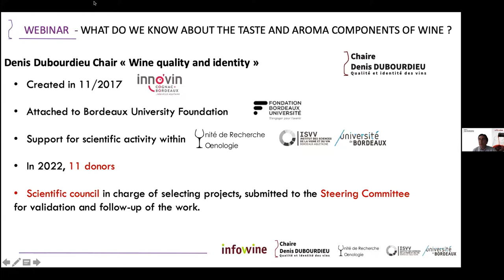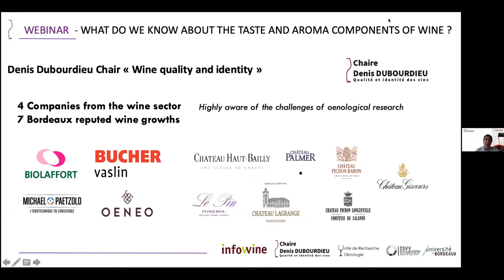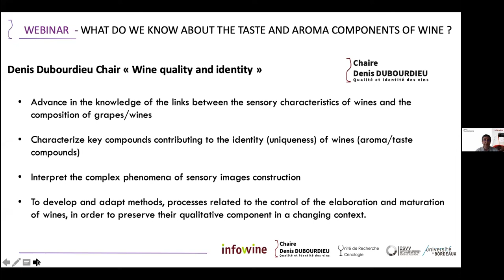El proyecto de la Cátedra Denis Dubourdieu : el gusto del vino como preocupación central del sector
El proyecto de la Cátedra Denis Dubourdieu : Mantener el gusto del vino como preocupación central del sector

Con el apoyo de la Fondation Bordeaux Université y vinculada a la Unidad de Investigación Enológica del Institut des Sciences de la Vigne et du Vin (ISVV)/Université de Bordeaux, la Cátedra "Denis DUBOURDIEU - Calidad e identidad de los vinos" cuenta con el apoyo de siete bodegas reconocidas de Burdeos y cuatro empresas líderes del sector del vino, para las que la calidad de los vinos de Burdeos es una preocupación importante y la investigación enológica un elemento esencial: Château Giscours, Château Haut-Bailly, Château Lagrange, Château Le Pin, Château Palmer, Château Pichon Baron, Château Pichon Longueville Comtesse de Lalande, BioLaffort, Bucher Vaslin, Michael Paetzold y el gruppo OENEO.

Vídeos de las charlas del webinar organizado por Cattedra Denis Dubourdieu en colaboración con Infowine "Componentes del aroma y gusto del vino"